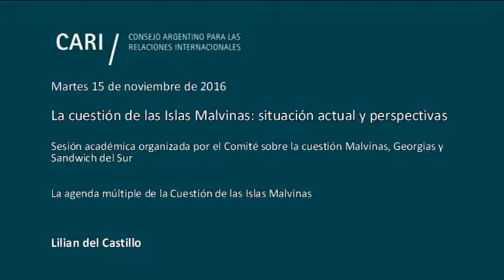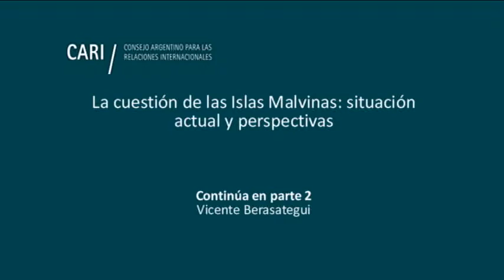La agenda múltiple de la Cuestión de las Islas Malvinas - Lilian del Castillo PARTE 1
La cuestión de las Islas Malvinas: situación actual y perspectivas

Presentación. La agenda múltiple de la Cuestión de las Islas Malvinas

Lilian del Castillo / Directora del Comité sobre la cuestión Malvinas, Georgias y Sandwich del Sur

Las relaciones bilaterales entre Argentina y el Reino Unido

Vicente Berasategui / Embajador. Abogado por la Universidad de Buenos Aires y Master en International Relations por la American University de los Estados Unidos. Funcionario de carrera del Servicio Exterior de la Nación, Embajador ante el Reino Unido de Gran Bretaña e Irlanda del Norte y ante el Reino de Dinamarca. Participó en 1966 en las negociaciones entre los Cancilleres de la Argentina y el Reino Unido sobre la soberanía de las Islas Malvinas

Repercusiones políticas ante el Comunicado Conjunto argentino-británico del 13 de septiembre de 2016

Federico Martín Gómez / Licenciado en Ciencia Política y Relaciones Internacionales (Universidad Católica de La Plata; Maestrando en Relaciones Internacionales (Instituto de Relaciones Internacionales de la Universidad Nacional de La Plata). Secretario del Departamento de Islas Malvinas, Antártida e Islas del Atlántico Sur del Instituto de Relaciones Internacionales de la Universidad Nacional de La Plata
Sebastián Vigliero / Licenciado en Ciencia Política (Universidad de Buenos Aires); Máster en Relaciones Internacionales (Facultad Latinoamericana de Ciencias Sociales -FLACSO-) y en Inteligencia Estratégica (Universidad Nacional de La Plata). Docente de Teoría de la Política Internacional en la UBA y de Política Internacional en la Universidad Argentina de la Empresa (UADE)

La población de las Islas Malvinas

Enrique Aramburu / Licenciado en Letras y Abogado por la Universidad de Buenos Aires. Especialista en Relaciones Internacionales (Instituto del Servicio Exterior de la Nación - Fondazione di Ricerche e Studii Internazionali). Residió en el Sidney Sussex College de la Universidad de Cambridge donde realizó un Curso de Métodos Legales Ingleses. Miembro Titular de la Asociación Argentina de Derecho Internacional. Es miembro de número de la Academia del Mar y miembro del Instituto de las Islas Malvinas y Tierras Australes Argentinas

Relaciones multilaterales. El Comité de Descolonización

Raúl Alberto Ricardes / Embajador Extraordinario y Plenipotenciario. Se ha desempeñado como Director General de Asuntos Multilaterales (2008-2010); Director de Organismos Internacionales de la Subsecretaría de Política Exterior (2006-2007) y Subsecretario de Política Exterior (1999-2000). Ha sido Embajador ante el Reino de Dinamarca (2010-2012), ante la República Helénica de Grecia (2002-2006) y Representante Permanente ante la Organización de Estados Americanos (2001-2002), entre otros

Moderadora:
Flor Ocampo